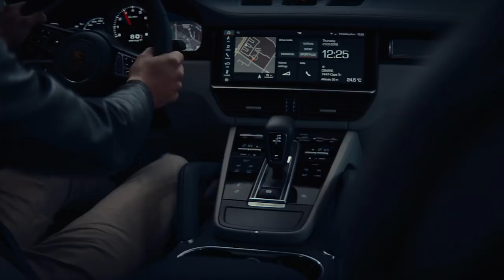The new Porsche Cayenne Turbo Coupé - First Driving Footage